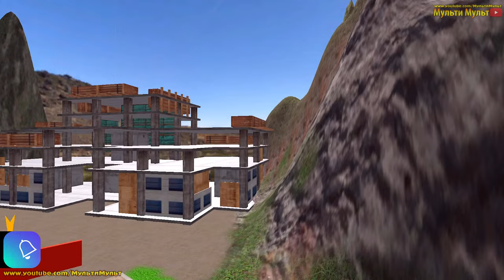Indian TATA Truck Simulator - US Offroad Cargo Truck Driving - Android GamePlay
Indian TATA Truck Simulator - US Offroad Cargo Truck Driving
We at Logic Pod wanted to simulate offroad cargo truck experience from the perspective of reality-based 14 wheeler truck mission scenarios. We keenly observed the users’ interest in offroad cargo truck games on US trucks and 14 wheeler Indian Track games variants. Merging both US truck and lorry Indian Truck variants was a challenge for our team and We stood successful.

Game Developer : Logic Pod